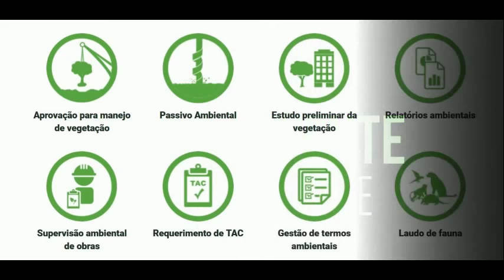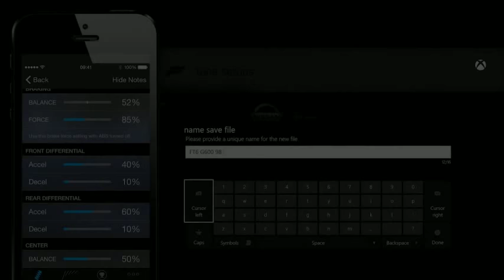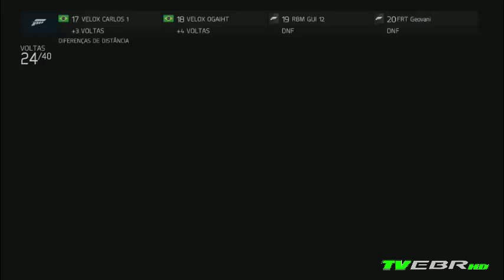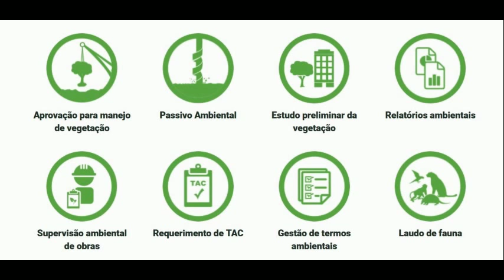Forza Motorsport 6 - Final WTCC Experience -Velox Team Virtual Race -24/08/2017 -Daytona Oval Triplo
Forza Motorsport 6 - WTCC Experience - Velox Team Virtual Race - 24/08/2017 - Daytona Oval Triplo
Narração: Jota Junior / Comentários: Saguara